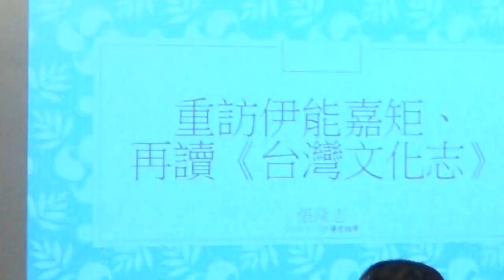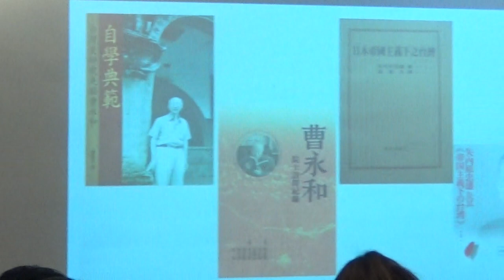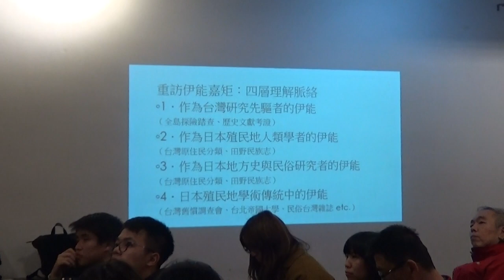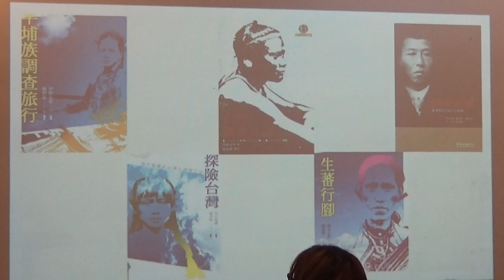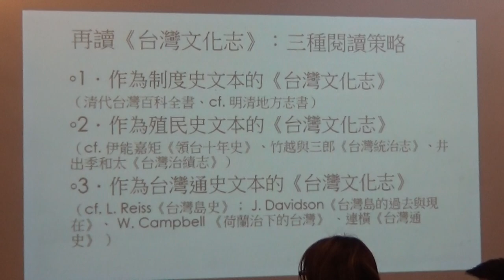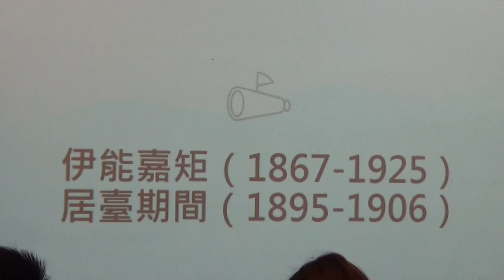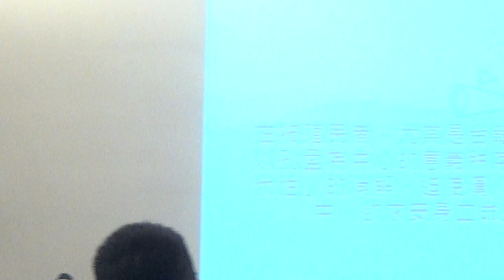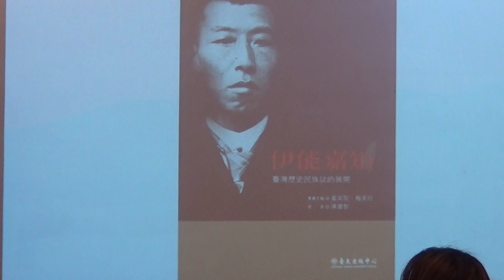【哲學星期五@台北】伊能嘉矩再發現─《台灣文化志》的批判性閱讀 20180112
【哲學星期五@台北】―「伊能嘉矩再發現─《台灣文化志》的批判性閱讀」―2018/01/12 (五) 19:30@慕哲咖啡館

日本殖民台灣時期，伊能嘉矩從「臺灣人類學」到「臺灣全志」到《臺灣文化志》，以三十年的時間，完成整合了多重空間尺度、多元族群競爭互動、自然與人文地理、集團與個人、制度、習俗與風氣等具有整體性的臺灣歷史民族誌的知識建構。

戰後臺灣成為中華民國的一省，更在一九五○年代成為中華民國的全部，在中國民族主義的影響下，展開了「去日本化」與「再中國化」的文化與意識型態改造的工程。「臺灣研究」成為臺灣一地的地方史的研究。由於，對臺灣歷史知識的社會需求一直存在，在當時的政治氛圍下，伊能嘉矩就如同臺灣省文獻會所言的，以雖然「民族觀點之不同，立論或有所異，但參考價值仍多」的方式被閱讀。一九八○年代臺灣解嚴，逐漸邁向民主化，社會上臺灣歷史知識的需求，使得臺灣史獲得了市民權，同時臺灣研究也成為新興中的臺灣文化民族主義的象徵資源。

一九九○年代伊能嘉矩重新回到臺灣，其田野日記等新的材料出版，獲得廣大的讀者群。伊能嘉矩的收藏資料與手稿，在此時已由大學研究機構整理與數位化，重建其完整性，研究者也開始透過伊能嘉矩討論新的歷史議題。民主化之後的臺灣，已經累積了不少的臺灣研究成果，各種史觀的論辯也有充分表達自由，專業的歷史學家與業餘的文史愛好者，應該已具備了批判性閱讀伊能嘉矩及其《臺灣文化志》的識讀能力。並以具體的研究成果持續與之對話，甚至超越其歷史與歷史觀的知識與時代的限制，開展屬於我們這個時代的新的臺灣研究觀點。

本周【哲學星期五@台北】2018/01/12(五)晚上7:30邀請到輔仁大學歷史系教授陳君愷擔任主持，由張隆志，中研院臺史所副研究員兼副所長與「說書」創辦人陳建守共同與談帶我們從不同角度一起對伊能嘉矩《臺灣文化志》進行批判性閱讀，同時觸碰著台灣文化研究的過去、現在與未來。

【時間】　2018年 01月12日 (五) 19:30–21:30
【主持】　陳君愷│輔仁大學歷史系教授
【與談】　張隆志│中研院臺史所副研究員兼副所長
　　　　　陳建守│「說書」創辦人